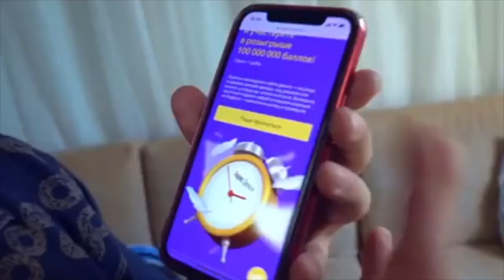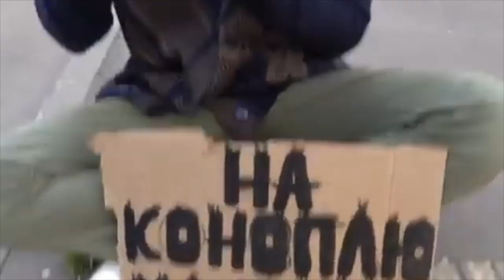Аркаша [luba_arkasha] - Подборка вайнов #11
Автор: luba_arkasha